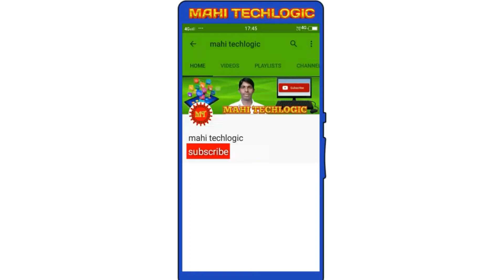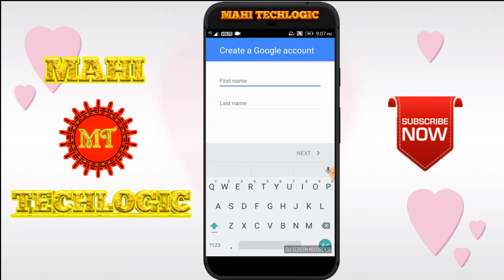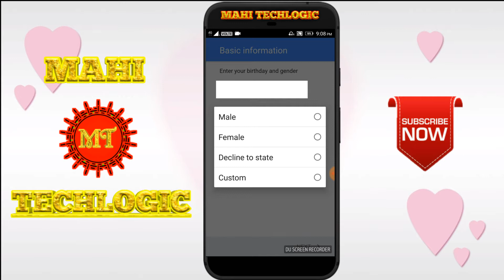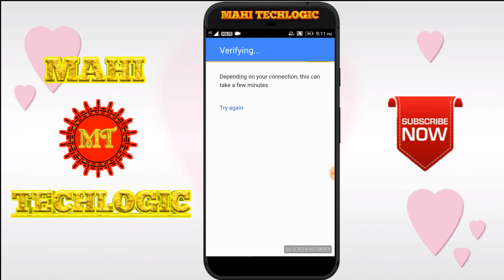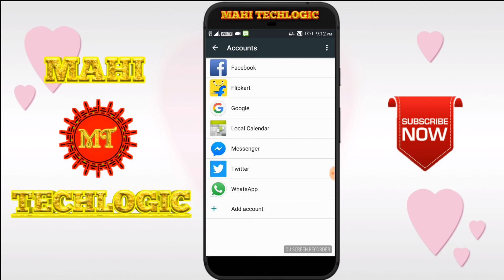How to create gmail account using android " ఈమెయిల్ అకౌంట్ క్రీట్ చెయ్యడం ఎలా"